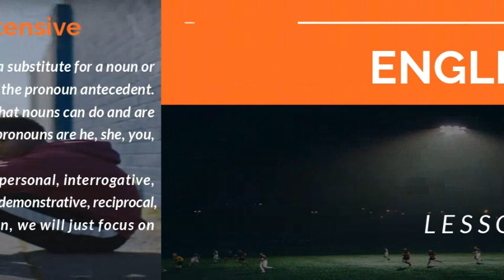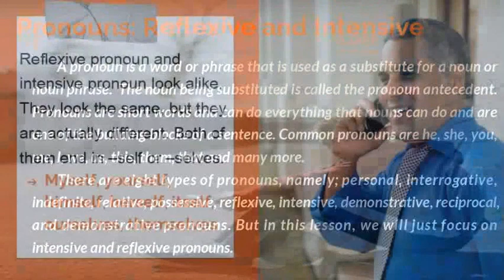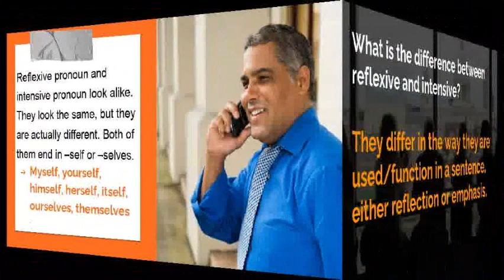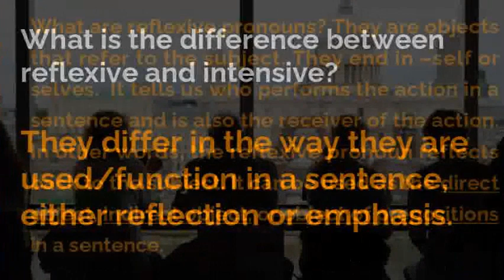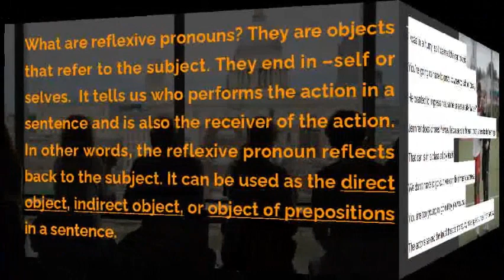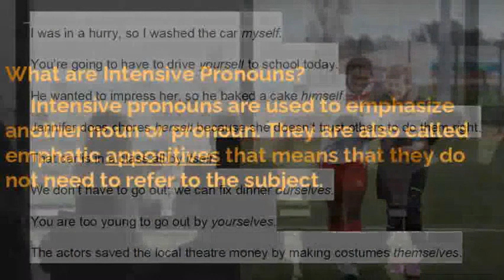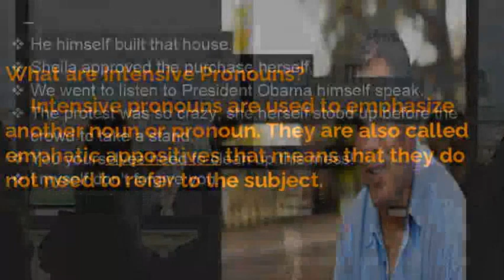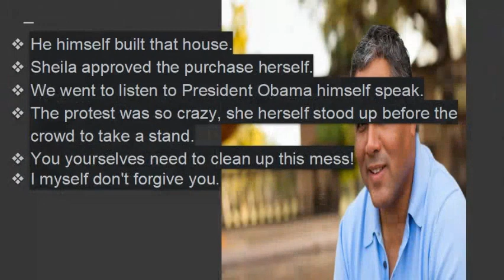Reflexive and Intensive Pronouns